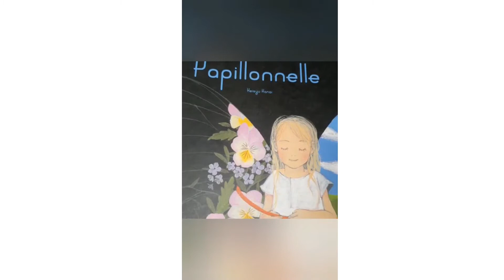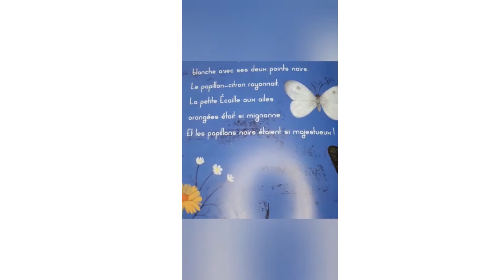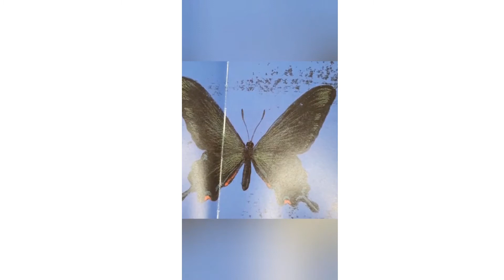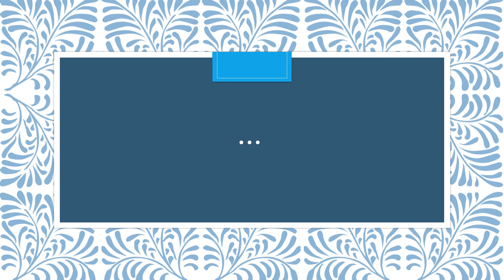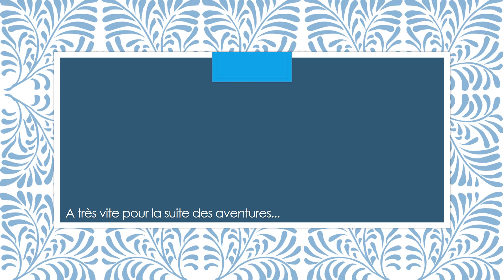COMME ALMA MAISON - "Pillonelle"